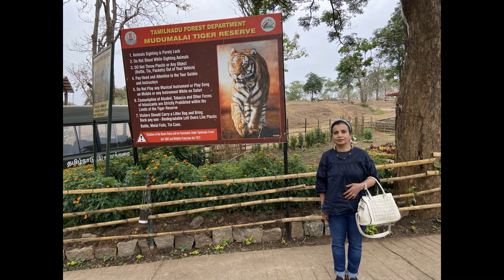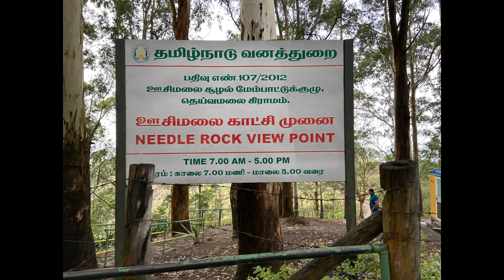Ooty -1- (Government Rose garden, Mudumalai Tiger Reserve, Bandipur forest, Needle rock view point)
Ooty, officially known as Udagamandalam, is a town and a municipality in the Nilgiris district of the Indian state of Tamil Nadu. It is located 86 km north of Coimbatore and 128 km south of Mysore and is the headquarters of the Nilgiris district. It is a popular hill station located in the Nilgiri Hills.

Time stubs :

Bandipur forest area - 0:45
Mudumalai tiger reserve - 1:47
Needle rock view point - 5:05
Government Rose Garden - 7:43